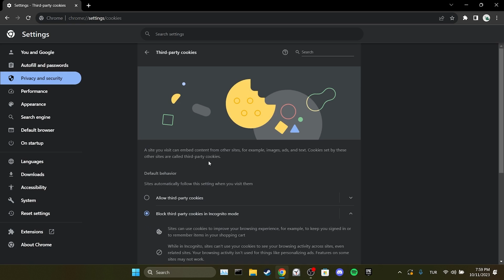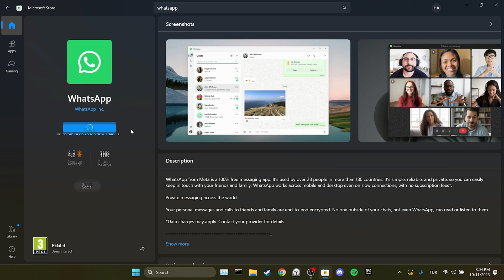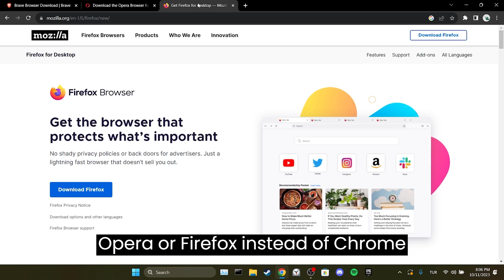WHATSAPP SEARCH NOT WORKING [FIXED] | Fix Whatsapp Web Search Not Working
Here's how to fix whatsapp search not working. This error is searched as whatsapp web search not working and search not working on whatsapp. And in this video I showed you how you can fix this issue with 2 different solutions.

Video Parts:
00:00 Info&Intro
00:15 Check if Chrome is up to date
00:43 Clear WhatsApp's data
01:18 Use WhatsApp’s Microsoft Store version
01:50 Use a different browser
02:04 Ending&Outro